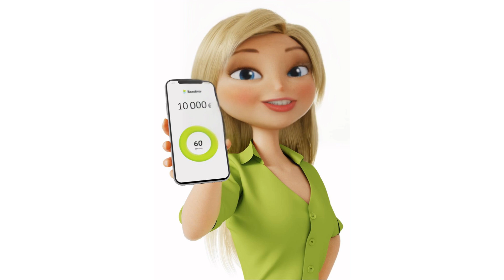Bondora video animation - 2 (Finnish)